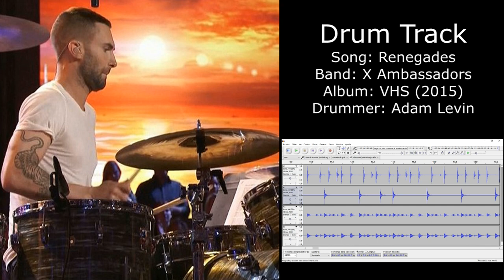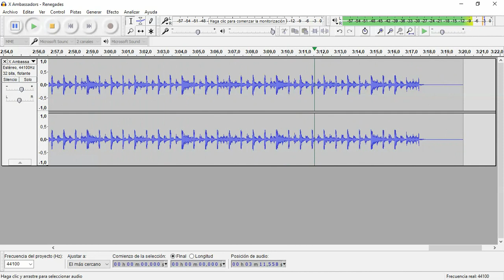Renegades (X Ambassadors) • Drum Track